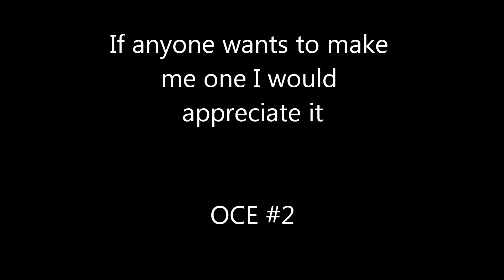OCE # 2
I am still bad at color correction